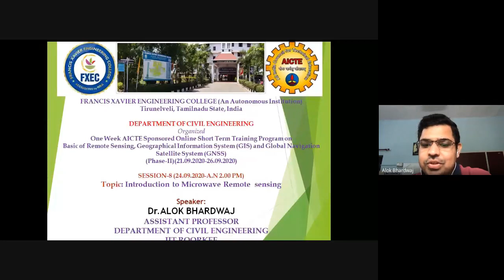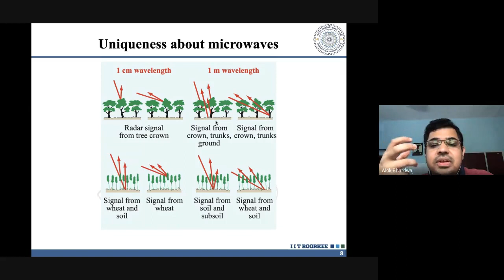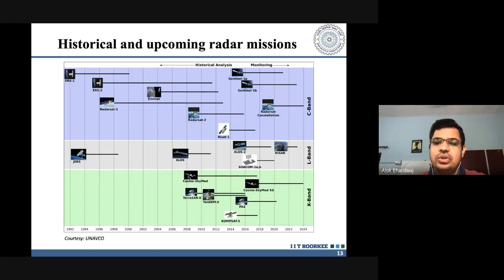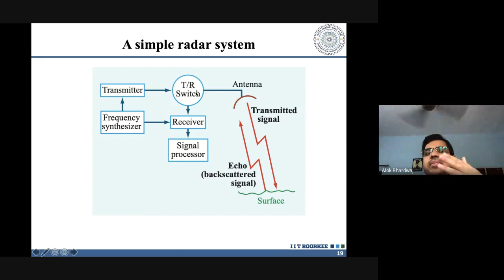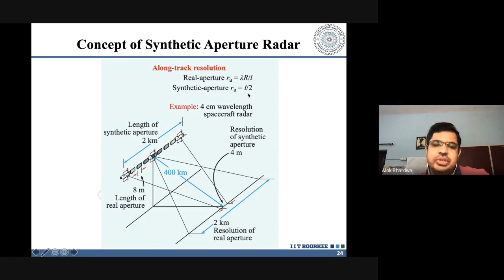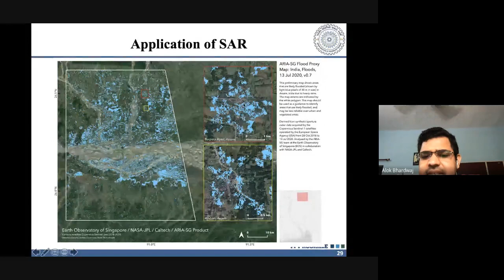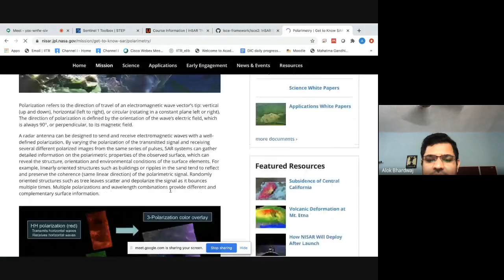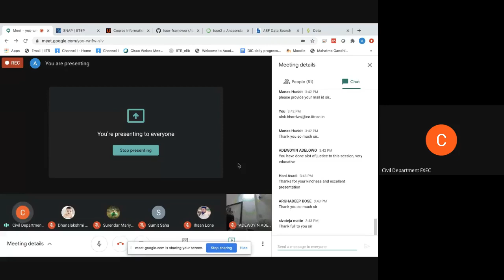Introduction to Microwave Remote Sensing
Organized
Basic of Remotes Sensing, Geographical Information System (GIS) and Global Navigation Satellite System (GNSS)
(Phase-II)